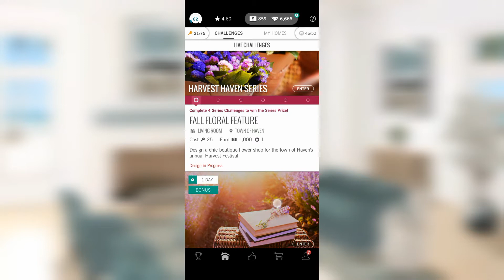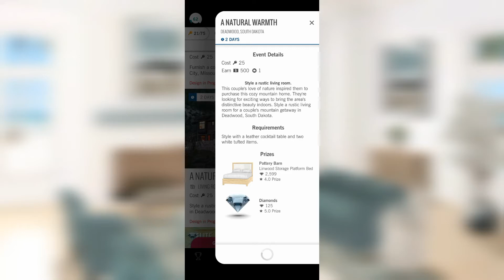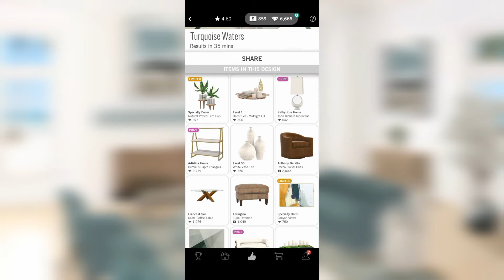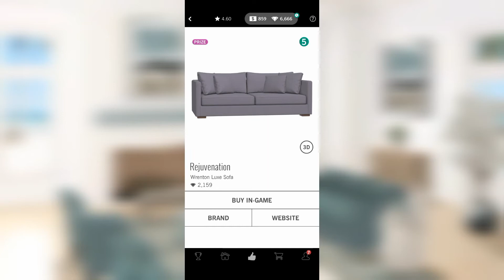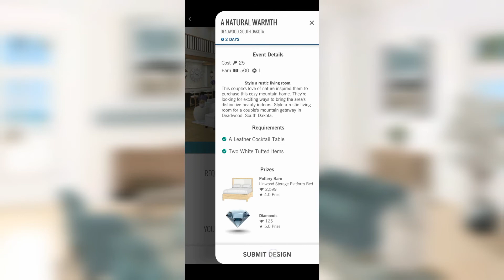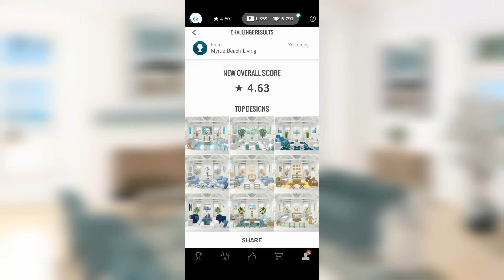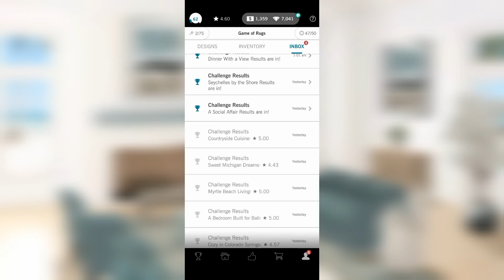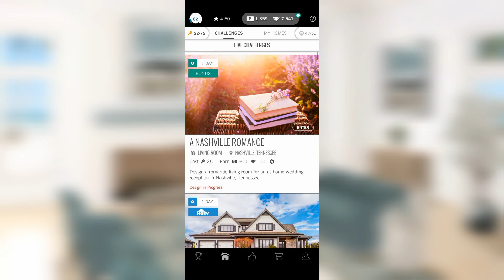[E128] It's a GOOD DAY FOR VOTING 🎉 Baby we are back in business!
After an epic dry spell, a flurry of 5s and some LE bundles a bitch can get behind. These insipid purple bundles are THE BOMB!

In further proof that voters do sometimes get it right even in a broken voting system, CONGRATULATIONS PRESIDENT ELECT BIDEN AND VP HARRIS! 🏳️‍🌈❤️💙